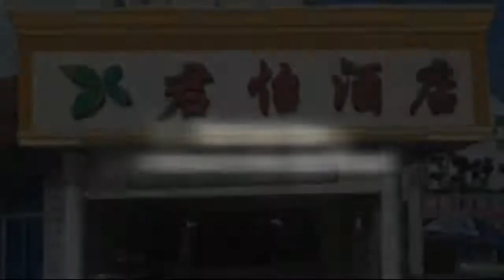Junyi Hotel Nanning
The Nanning Junyi Hotel (Nanning Junyi Jiudian) is a budget business hotel located in Jiangnan District, only a ten-minute drive from the Nanning Railway Station and downtown area.

This property offers various twin and queen rooms with standard amenities plus mini bars.

Hungry guests will find a Western restaurant and lobby bar on site.

Recreational options are somewhat meager but guests can indulge themselves with a professional massage and foot massage.